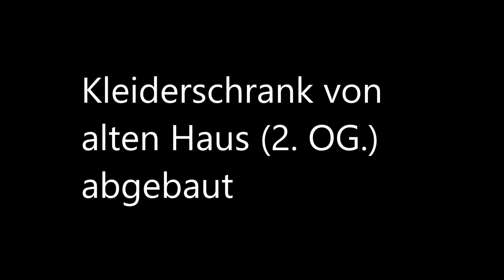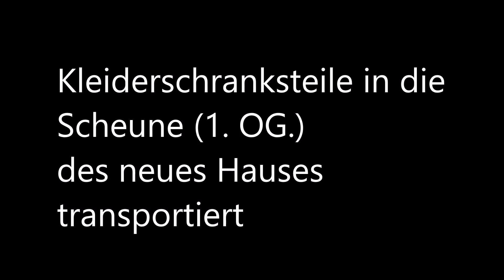Wardrobe moved - Kleiderschrank Umzug - Do it yourself - 1043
Wardrobe moved -
Kleiderschrank Umzug von alten Haus zu neuen Haus
- Abbau hat 1 Stunden gebraucht
- Zusammenbau hat 5 Stunden gebracht (2 Teile)
- zweit Teile davon ist sehr schwer, ca. 60 Kg
- Schrank Maß B x H: 2,5 x 2,35m. Decken 2,4m.
Di chuyển tủ quần áo
Daily Life in Germany - 05NOV2022.